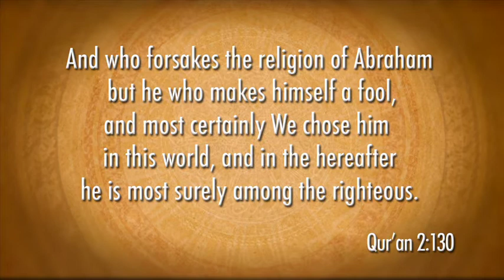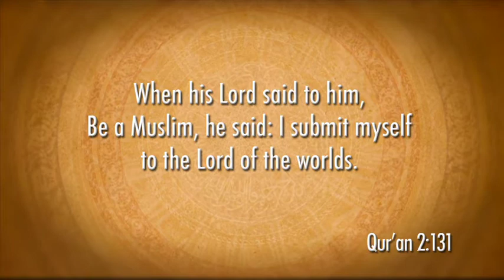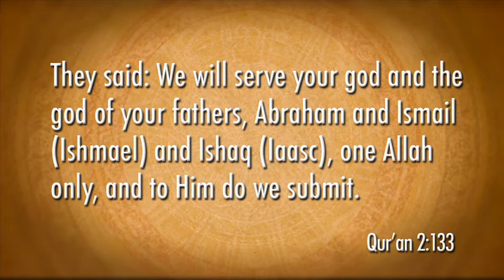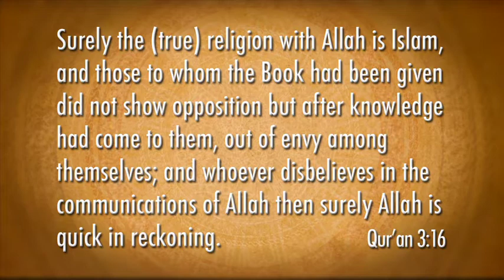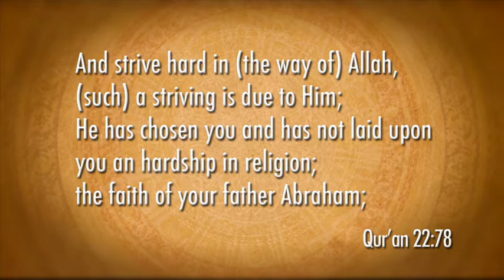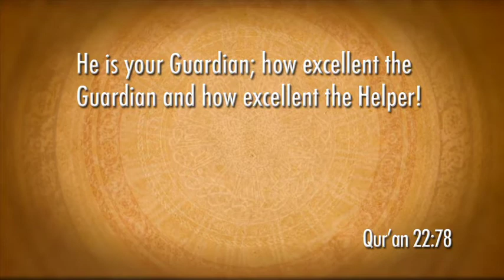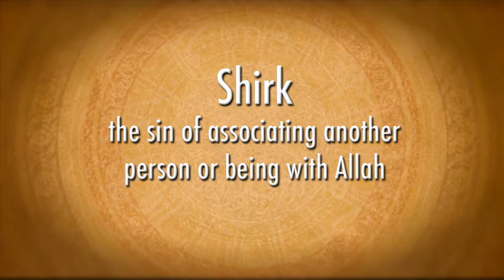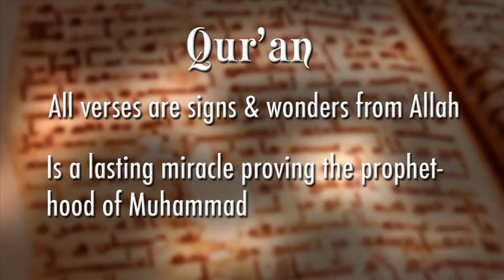Challenge of Islam - Part 1: Session 1 - The Foundations of Islam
To the Western mind, the faith and practice of Islam are often a profound mystery. In recent years, this religion has emerged as a prominent -- yet misunderstood -- belief system. Listen as Sam Shamoun, an Arab-Christian, unveils some of the mystique surrounding this religion first preached by Muhammad and today practiced by more than one billion people worldwide.